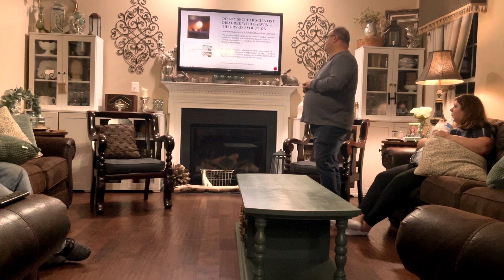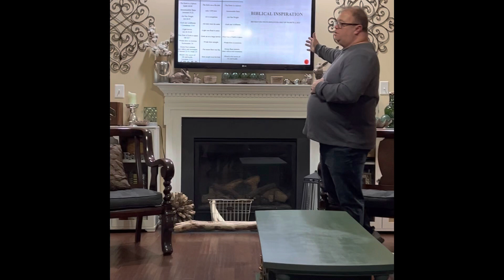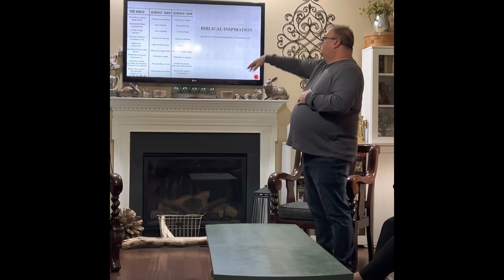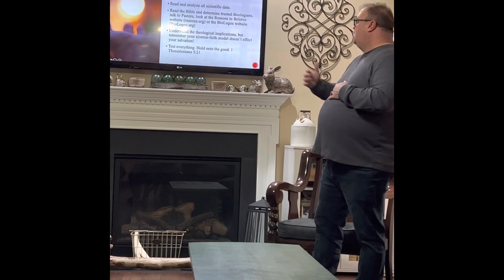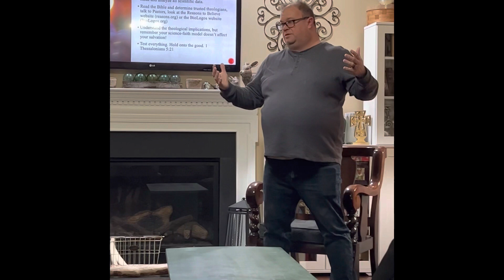Harmony of the Bible and Science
COSM 500 class presentation on the Doctrine of Dual Revelation, Biblical Inerrancy and inspiration, and Creation Science Models.